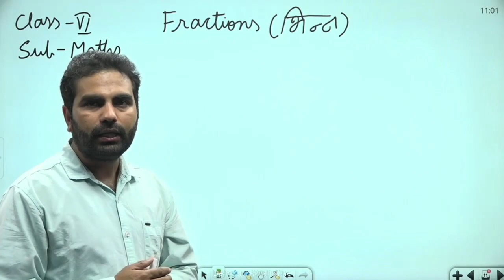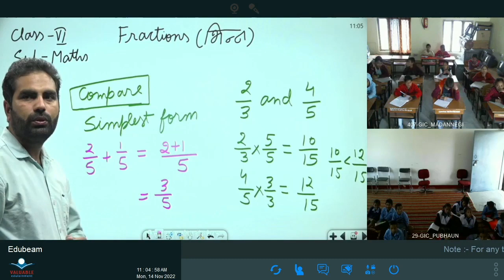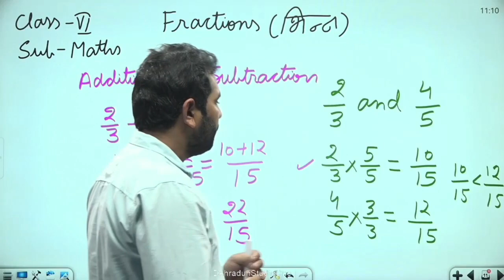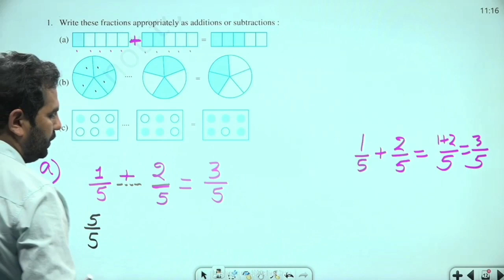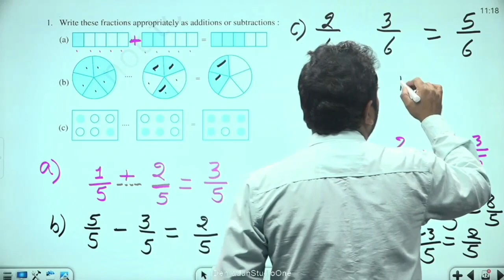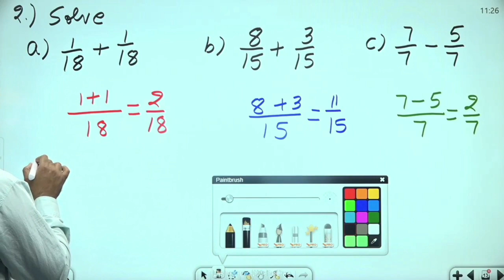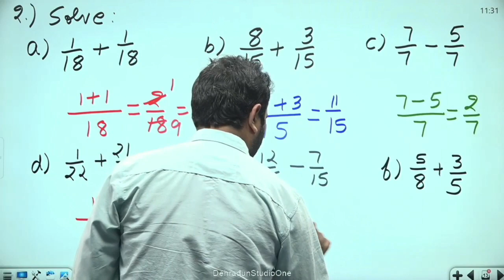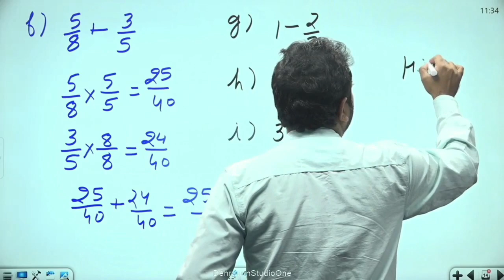कक्षा 6: विषय: गणित भाग- 87 (14.11.2022)आईसीटी वर्चुअल क्लास रूम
14112022_10.55 Am To 11.35 Am_Maths_Fraction_Mr. Vikash Dhariwal_VI_Part-12